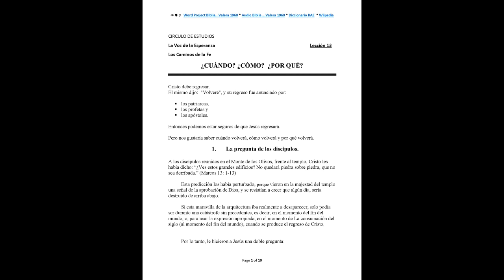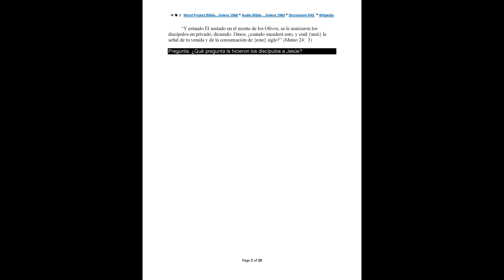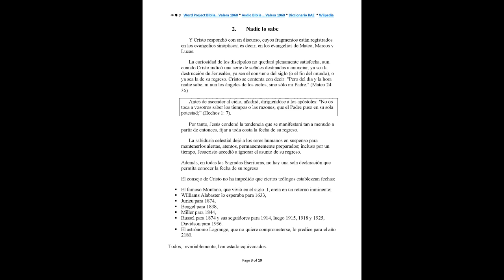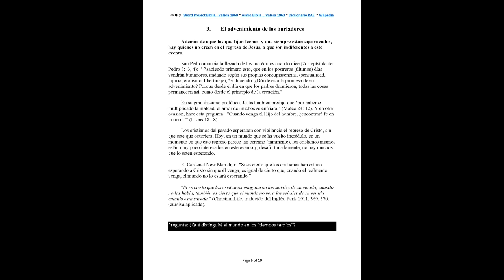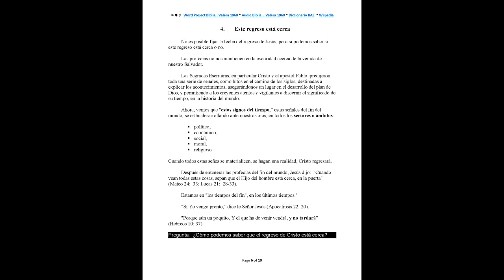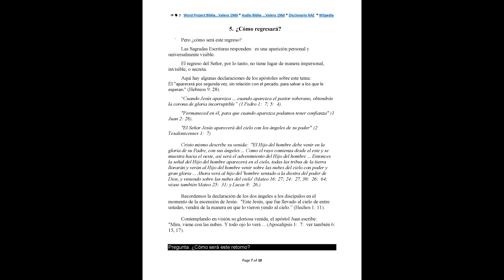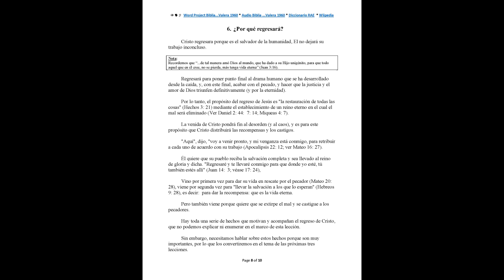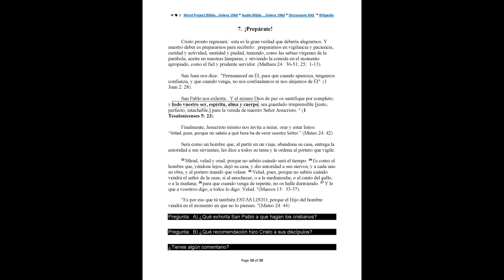La Voz de la Esperanza / La Voz de la Profecía: Lección 13 de 30 ¿Cuándo? ¿Cómo? ¿Por qué?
La Voz de la Esperanza / La Voz de la Profecía; Estudios Bíblicos; Curso Bíblico 30-Lecciones

Dios se ha revelado a sí mismo Lección 1 & 2
El origen del mal Lección 3 y 4
Jesucristo nuestra Salvador Lección 5 y 6
Justificación y Santificación Lección 7 y 8
El futuro revelado Lección 9, 10 y 11
Cristo vuelve pronto Lecciones 12 al 16
El hombre y su destino Lección 17 a 20
La Ley de Dios y Sus requisitos Lección 21, 22, 25, 26
Los Sacramentales Lección 23 y 24
Nuestro cuerpo es un templo Lección 27
Las verdadera Iglesia de Dios Lección 28 y 29
Caminar sobre el sendero. Lección 30

ENLACES A YOUTUBE, QUE MUESTRAN LOS 29 VÍDEOS RESTANTES EN LA PARTE DERECHA DE LA PANTALLA:

Texto extraído de versión pictórica francesa, y transformado en texto y pdf, del sitio web: "

Excepto por algunas breves notas y comentarios, esta versión en español debería reflejar el original pictórico en francés.

 Se ofrece una versión de texto con notas, comentarios y hipervínculos para estudiarla y examinarla a la luz de las Sagradas Escrituras (a la manera de los Cristianos de Berea; Hechos 17: 11); sitio web:

El Glorioso Padre, puede darle a Ud., el Espíritu de sabiduría y revelación (Efesios 1: 17)